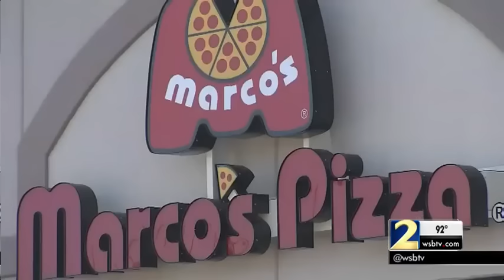Parents disappointed in teen accused in murder of pizza delivery worker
Pizza store Robert Purcell was killed as he slept in his car behind Marco's Pizza outside Snellville. Police believe 18-year-old Tremaine Washington and 25-year-old Tye Steward killed him in an attempted robbery.